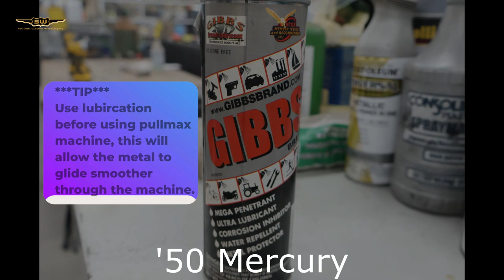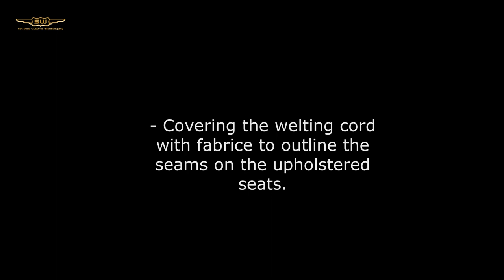Saltworks.. Floor Panel Fabrication + How to Upholster Welting Cord!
Happy Tuesday! In today's video you will see James working on the floor panel fabrication and pattern stamping for the '50 Mercury and Mathew is showing up how to upholster welting cord to create an outline for the seams on the '63 Impala seats!